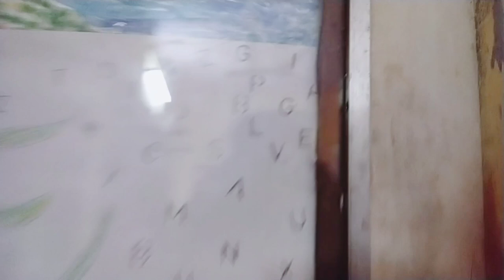🤩SURPRISE🤩 ||TIE UP CHALLENGE || VLOG || FREE THINKERS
Hello  guys we are here with our new fresh video and first vlog.
In this video, we have done a very fun and interesting challenge called stuck-up vlog challenge with my sisters we hope you will enjoy it.
challenge video, vlog, tie up challenge
 funny, freethinkers, funnyvideo